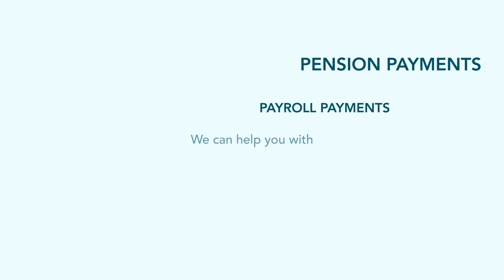Ebury Mass Payments Solutions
The premier non-bank provider of high volume currency and payment solutions